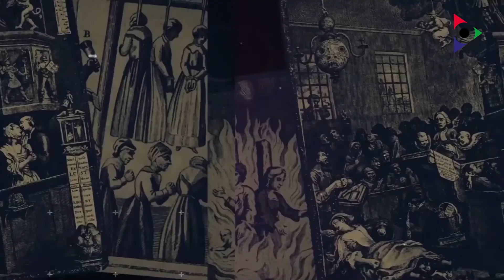Clàudia Pujol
La periodista olotina Clàudia Pujol és des de fa més d'una dècada la directora de la prestigiosa revista 'Sàpiens', la més venuda en català, des d'on s'ha impulsat la campanya 'No eren bruixes'. L'objectiu ha estat el de restituir la dignitat de les dones davant la històrica persecució que han patir pel sol fet de ser-ho. Clàudia Pujol també acaba de deixar la Junta d'Òmnium Cultural, després d'una de les etapes més històriques i dures de l'entitat. En fa balanç en aquesta entrevista.